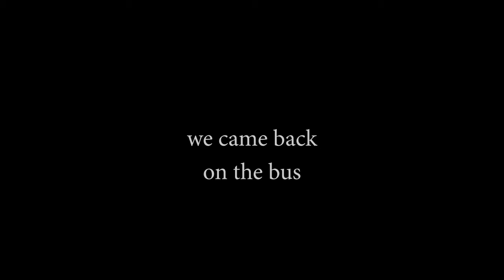A train ride to Ra'anana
Marcia and I took a day trip to Ra'anana, a small town near Herzliya, where, it happens, our former Jerusalem dentist now has set up shop. (You can't get info of this quality anywhere else.)